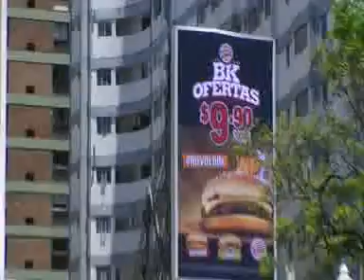Viaje por Sudamerica di Giacomo Sanesi. Buenos Aires (ARG). 00043 - plaza italia